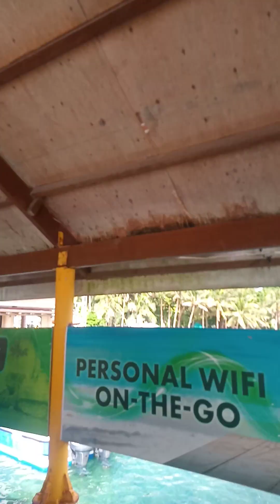nasa BORACAY 😱 hahaha subscribetomychannel support supportmychannel fypシ゚viral